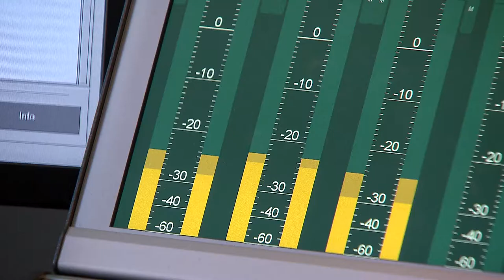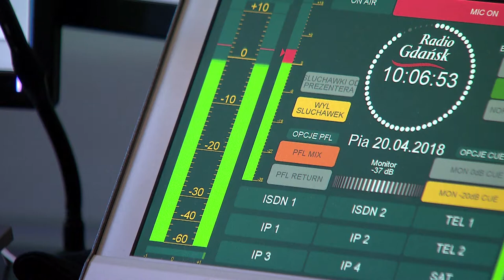Beata Szewczyk - wyróżniona w konkursie "Gdynia bez barier" 2018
21 maja 2018 r. podczas gali w Teatrze Muzycznym w Gdyni uhonorowano laureatów XIX edycji konkursu „Gdynia bez barier".

Kapituła Konkursu przyznała wyróżnienie Beacie Szewczyk za wrażliwość, entuzjazm i zaangażowanie we wszelkich przedsięwzięciach, gdzie potrzebne są pomoc, wsparcie i nadzieja.

Wyróżnienia otrzymali także
-  Pani Ewa Dygaszewicz, prezes Polskiego Stowarzyszenia Diabetyków Koła Miejskiego w Gdyni - za działalność na rzecz poprawy jakości życia osób z niepełnosprawnością poprzez edukację i prowadzenie z pasją warsztatów z zakresu zdrowego odżywiania.

- Pomorski Festiwal Małych Form Artystycznych „Nasz Dom – Nasze Życie”, który poprzez działania artystyczne pokazuje, że potrzeba bliskości, miłości i akceptacji, tak jak i nadzieja, są potrzebne w każdym momencie życia człowieka.

Medale Gdynia bez barier przyznano:
- Fundacji „Podróże bez granic” - za stworzenie możliwości realizacji marzeń, pasji i motywowanie osób z niepełnosprawnością do zdobywania świata.

-  Pani Urszuli Kubickiej-Formeli, prezes Fundacji „Niebieski Szlak” - za zaangażowanie i podnoszenie wiedzy o potrzebach i funkcjonowaniu osób ze spektrum autyzmu, a także za wspieranie opiekunów osób z autyzmem w ich codziennych zmaganiach o niezależne i godne życie swoich podopiecznych.

- Państwu Elżbiecie i Markowi Biernackim - za mądrą miłość rodzicielską, która pokonuje wszelkie ograniczenia i bariery w walce o pełne radości życie córki Julii.

- Teatrowi Społecznemu Biuro Rzeczy Osobistych - za wieloletnią działalność artystyczną i udowodnienie, że można dokonywać rzeczy wielkich i pięknych pomimo pozornych ograniczeń.

Celem konkursu „Gdynia bez barier” jest wyróżnienie autorów pomysłów i udogodnień pomagających przełamać stereotypy związane z postrzeganiem osób niepełnosprawnych. Mogą być to instytucje, organizacje lub osoby prywatne. W konkursie nagradzane są rozwiązania i inicjatywy (istniejące lub w fazie projektu), które likwidują różnego rodzaju przeszkody: architektoniczne, komunikacyjne i społeczne – utrudniające codzienne życie osobom niepełnosprawnym.

Gdynia od wielu lat realizuje politykę społeczną, która zakłada pełne i aktywne uczestnictwo osób z różnego rodzaju niepełnosprawnościami w życiu miasta. Podstawą tych działań jest uchwalony w listopadzie 2000 roku przez Radę Miasta Gdyni „Program kompleksowych działań na rzecz osób niepełnosprawnych". Jedną z najbardziej rozpoznawalnych inicjatyw w jego ramach jest właśnie cykliczny konkurs „Gdynia bez barier”. Nagrody w nim przyznawane są od 2000 roku.